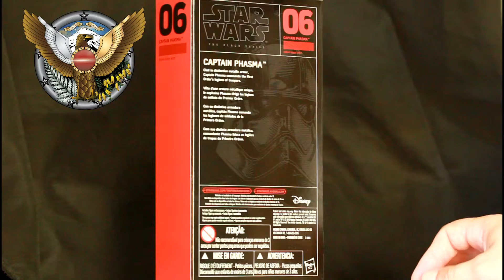Captain Phasma 6 inch Black Series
Song:
One Touch by PlatinumEDM ( Genre : Electronic ) Creative Commons Free Music Library